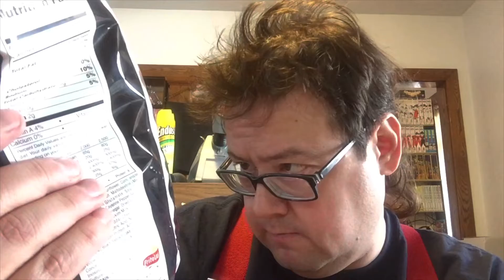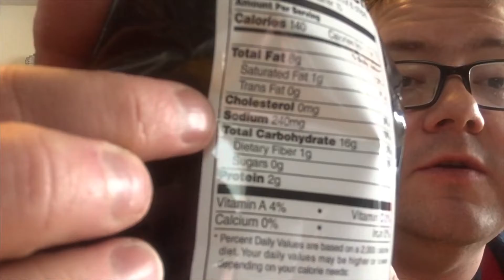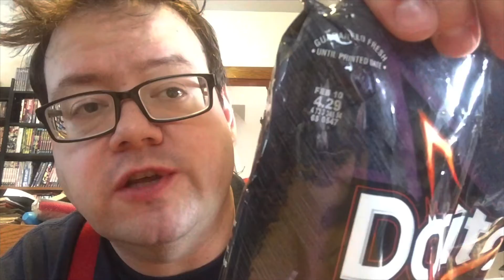Bernhard Tries Doritos Jacked Spicy Street Taco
I wanted to alter the speed of certain parts, but it caused the audio to go out of sync. I wonder if the two brief inserts shit in 4K were to blame?